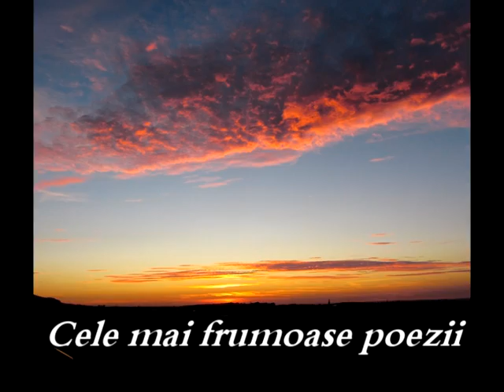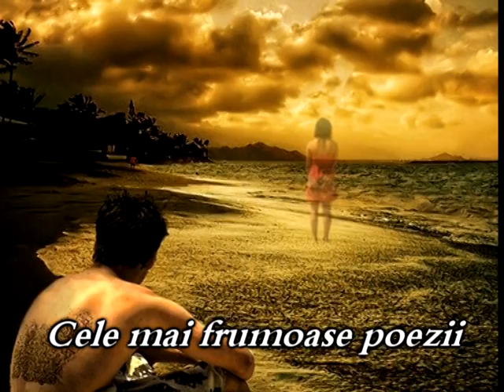Cerul şi pământul - Ioan Alexandru | Cele mai frumoase poezii